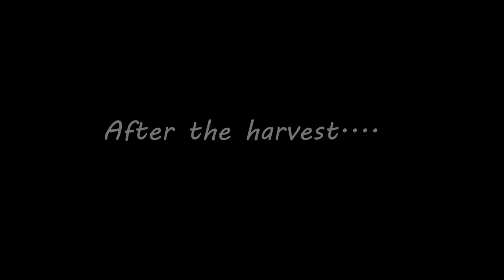Working in the fields at scrabo tower (farming video)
Just outside newtownards/comber
Taken with dji mavic pro